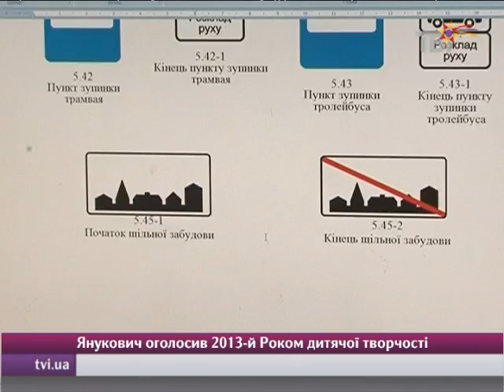ДАІ розробила нові правила дорожнього руху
Наступного року в українських автолюбителів може значно побільшати зобов'язань. ДАІ диктуватиме, яку гуму ставити на автомобіль та як одягатися водіям і пішоходам у темний час доби.